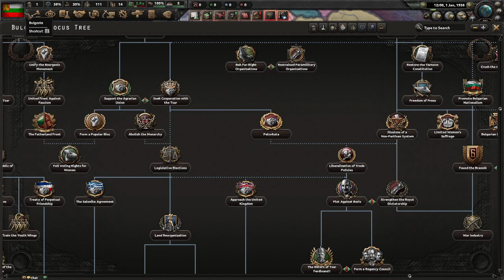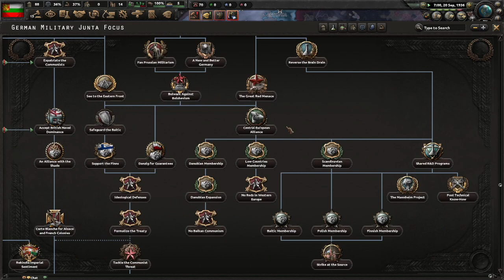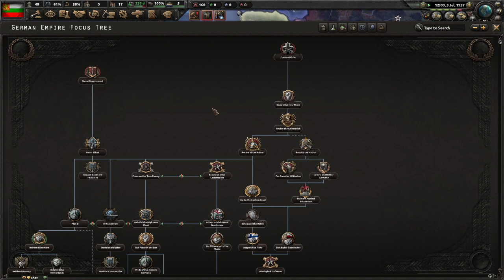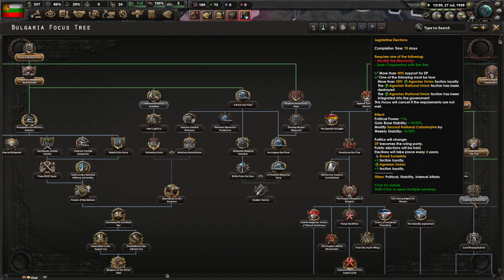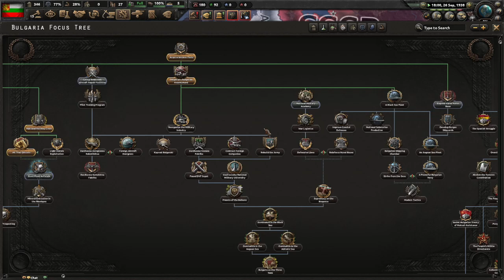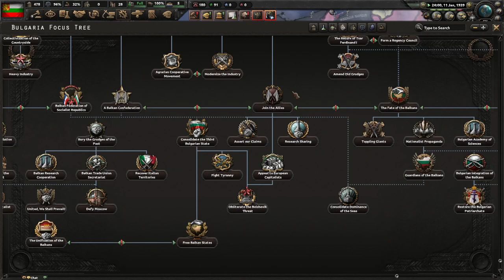Bulgaria and Greece Achieve Democracy (Part 1)